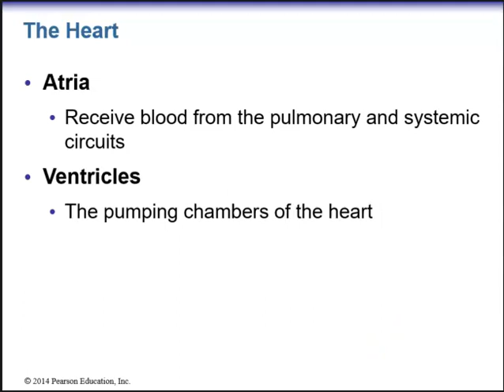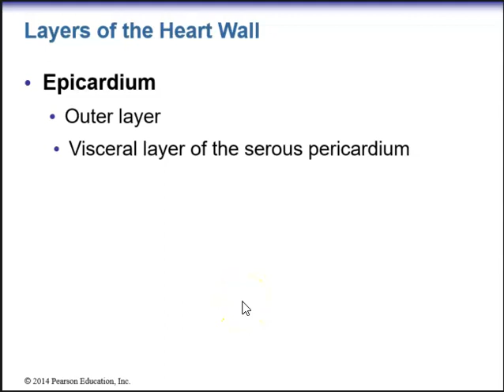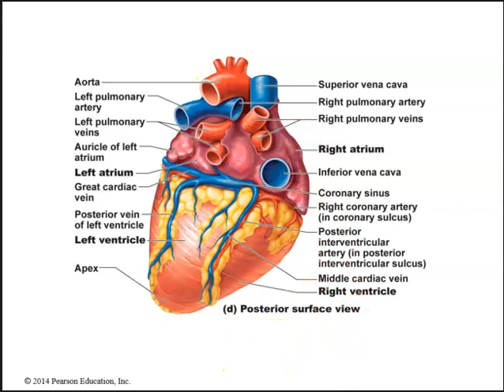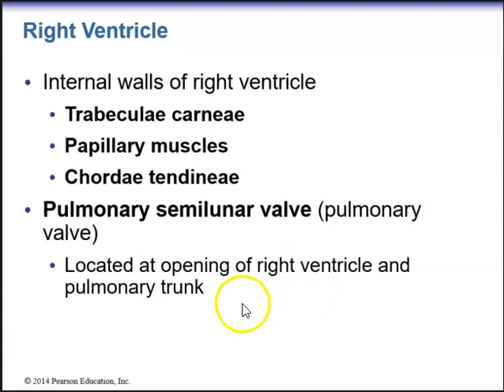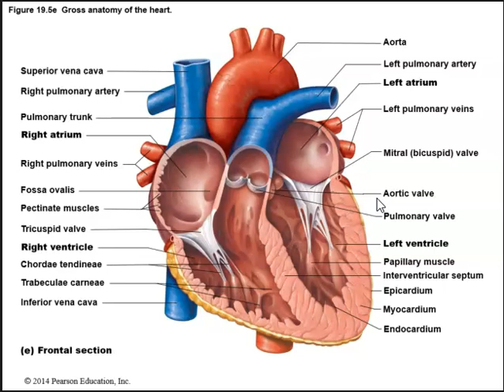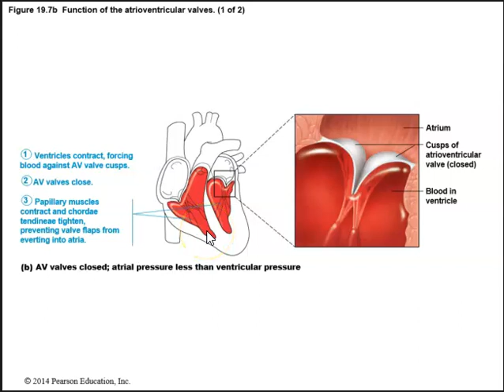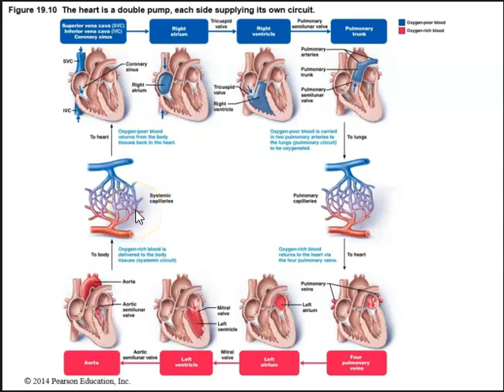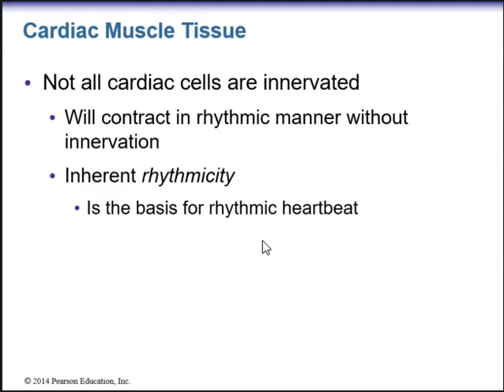Human Anatomy Lecture Ch 19 The Heart Pt 1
Anatomy of the Heart, Blood Flow through the Heart, Pulmonary and Systemic Circuits